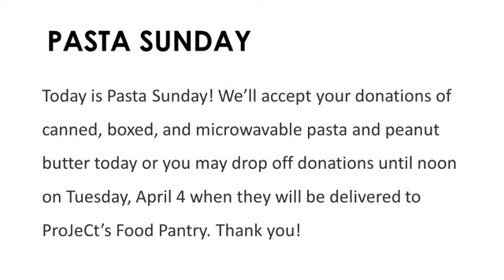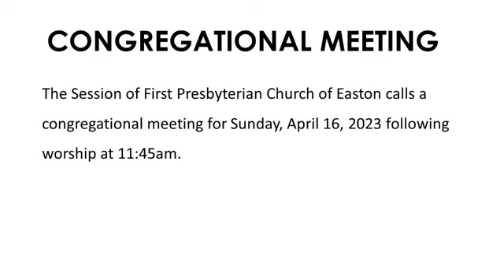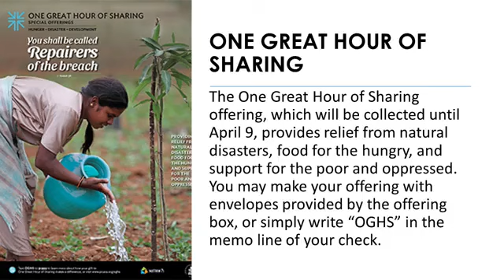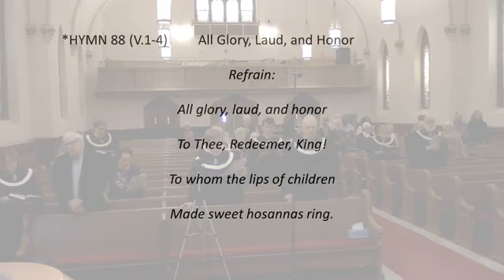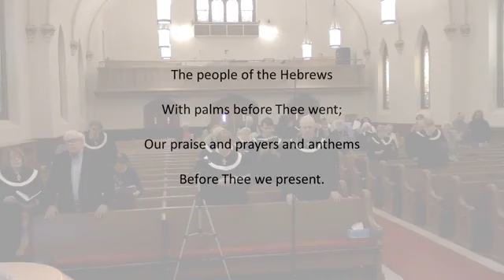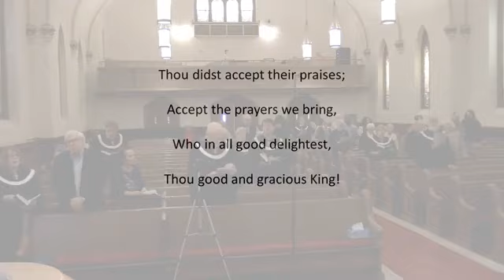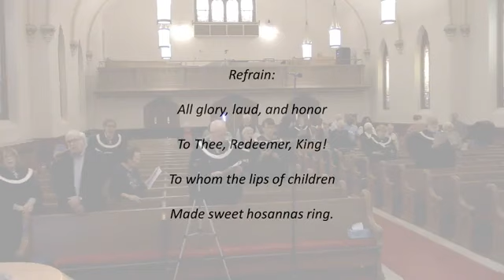First Presbyterian Church of Easton Online Worship April 2nd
April 2nd Online Worship with Rev. Stefanie Muntzel
Liturgist: Peter Becker